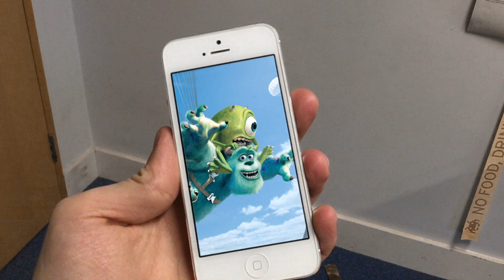janet phone track